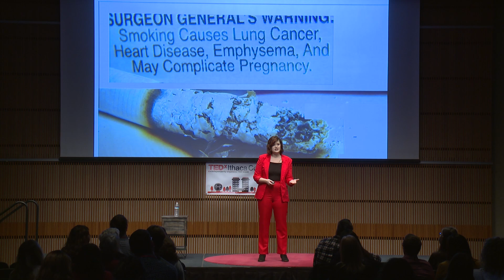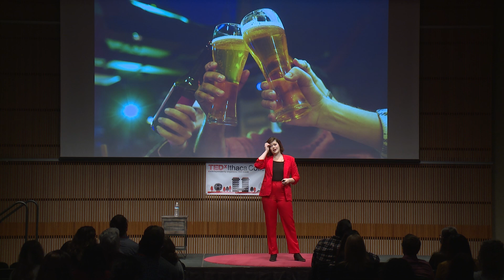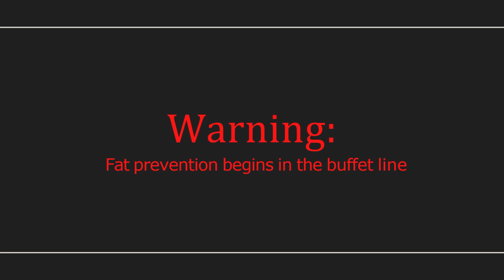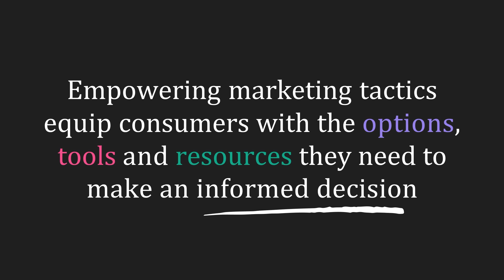Shame Sucks: Let's Talk | Alyssa Davis | TEDxIthacaCollege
Alyssa Davis discusses body-positive marketing in today's world of never-ending pressures. Shame Sucks. Let’s Talk. This talk was given at a TEDx event using the TED conference format but independently organized by a local community.